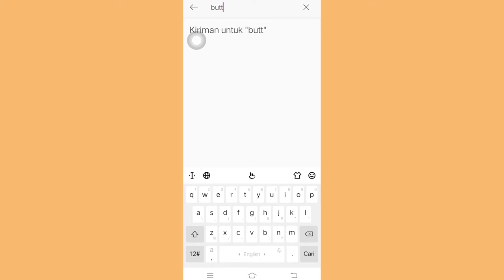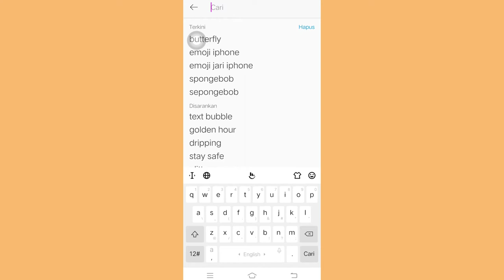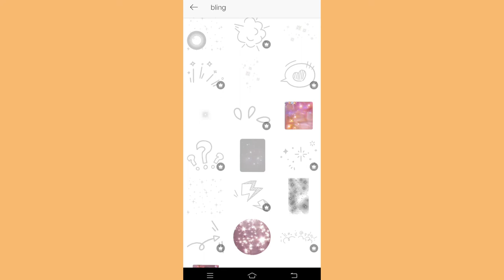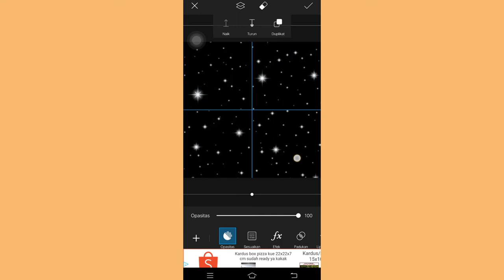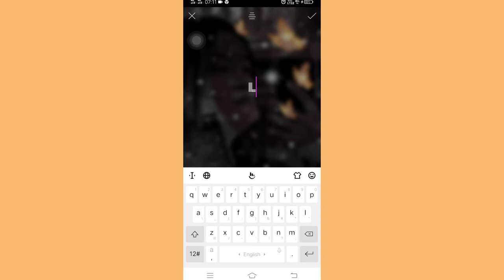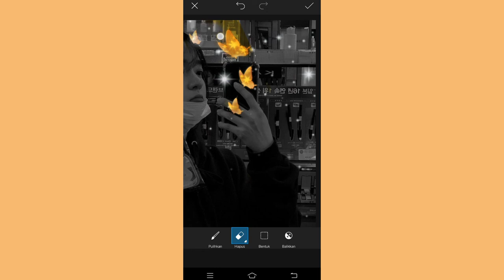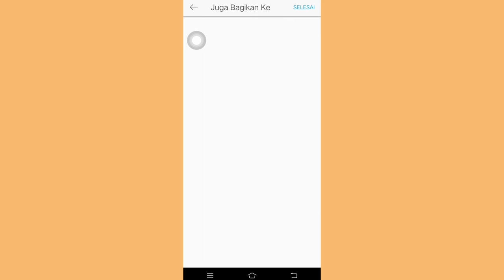EDIT FOTO KUPU KUPU NYALA ALA PICSART!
Suport terus yahh...